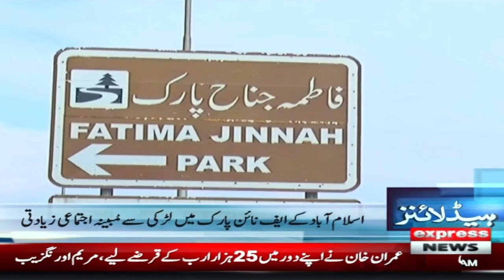Election At Benazir Bhutto Martyrdom | Headlines 2 AM | 5 February 2023